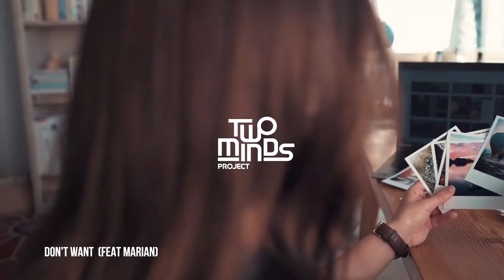Two Minds Project ft. Marian - Don't Want (Official Video)